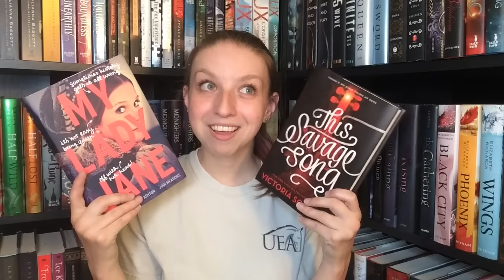Giveaway Time!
RULES:
-US only (sorry guys, can't afford international shipping)
-Must leave a comment saying you would like to enter on this video
-Deadline to enter is by midnight on Tuesday, August 16th, 2016